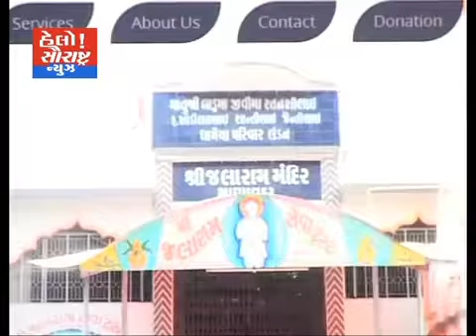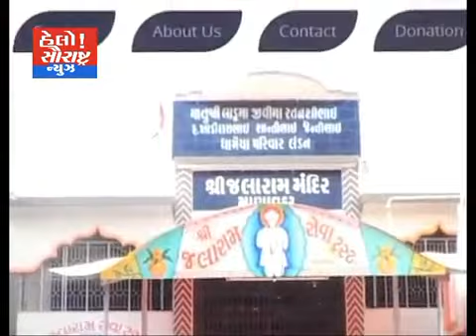માણાવદર-વીરદાદા જસરાજજીની પુણ્યતિથિની ઉજવણી